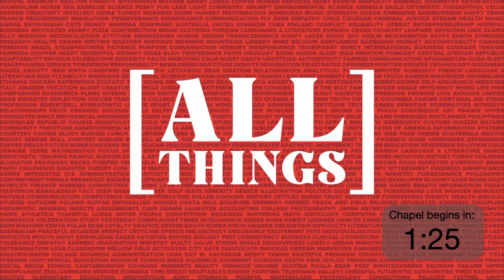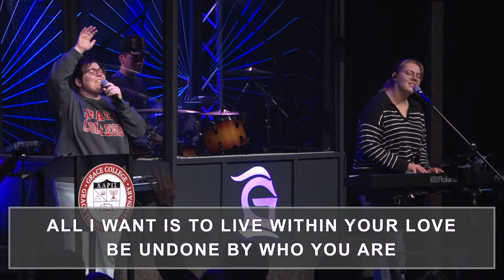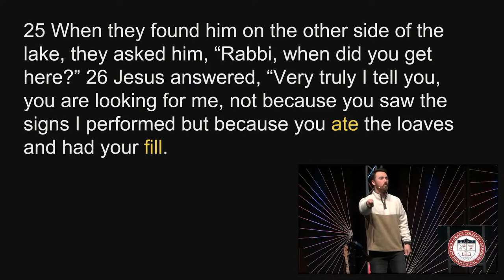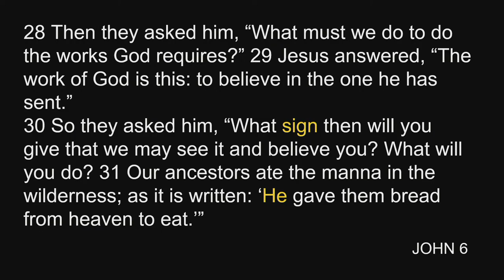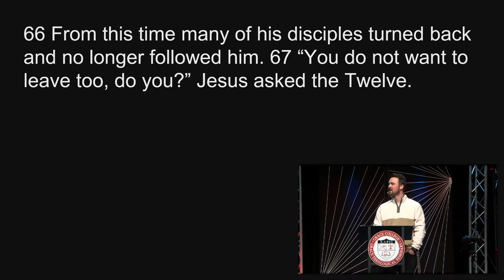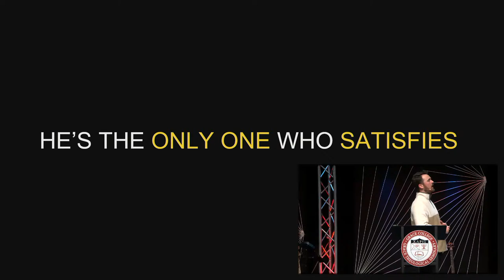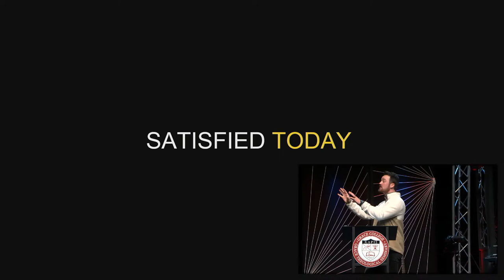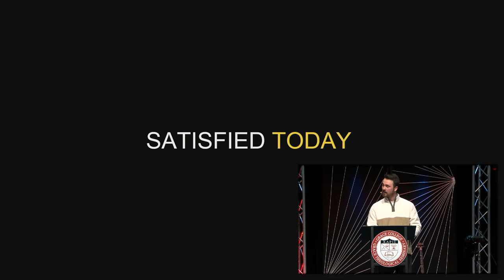Grace College Chapel - April 5, 2024 Daniel Renner